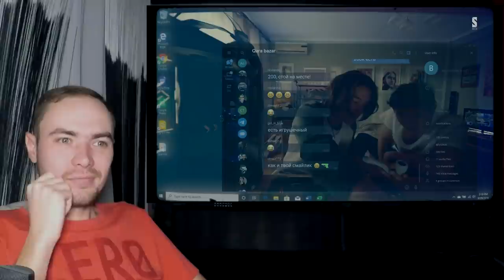SHEKER I 2 СЕРИЯ I РЕАКЦИЯ НА СЕРИАЛ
сначала смотри все серии на канале пацанов
а потом смотри реакции, чтоб все было по чесноку, понял?